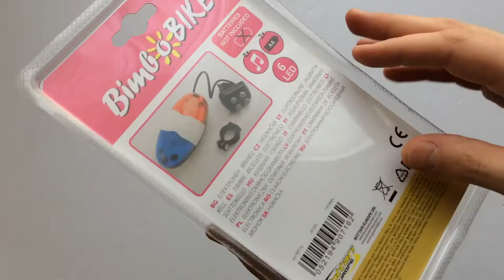Good Bike Police Gyerek Kerékpár Duda és Villogó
Bimbo Bike 90716 elektromos rendőrös villogó, szírénázó lámpa gyerek biciklikre. 4 féle funkció.